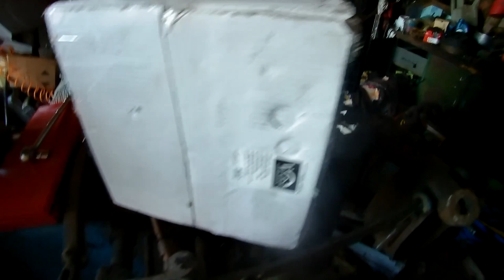Zetor 25 numery skrzyni biegów i inne ciekawostki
Kompletowanie kolekcjonerskiego Zetora 25 z 1947 roku